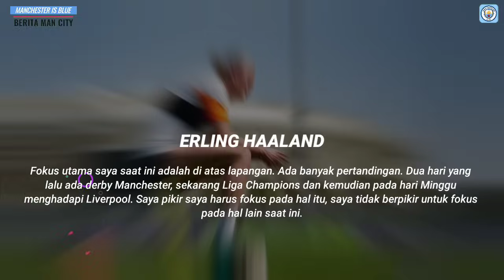MADRID INCAR FODEN‼️Haaland Pastikan Bertahan📝Musim Terburuk Grealish, Goat Bisa Hengkang🔵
INFO BERITA : MADRID INCAR FODEN‼️Haaland Pastikan Bertahan📝Musim Terburuk Grealish, Goat Bisa Hengkang🔵